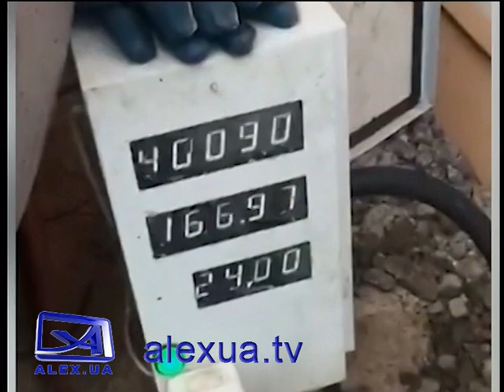Мавпа з гранатою